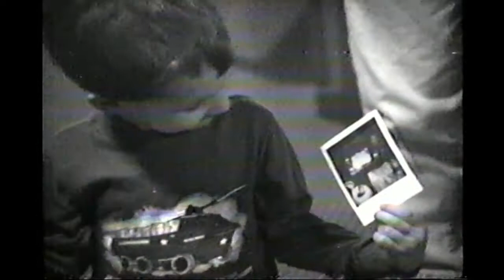Chris Birthday Party 1990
Chris 4th Birthday Party 1990